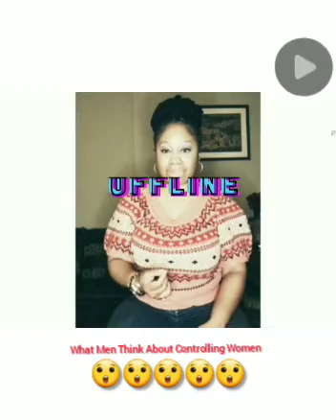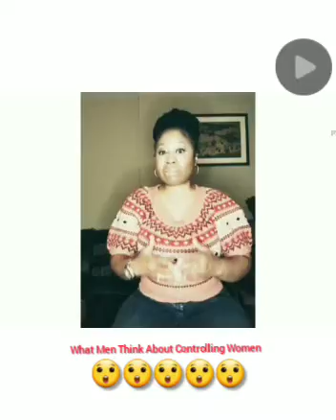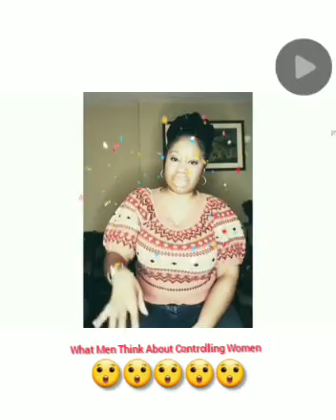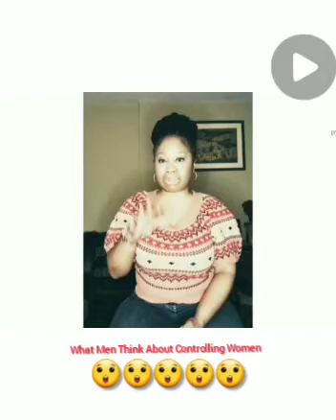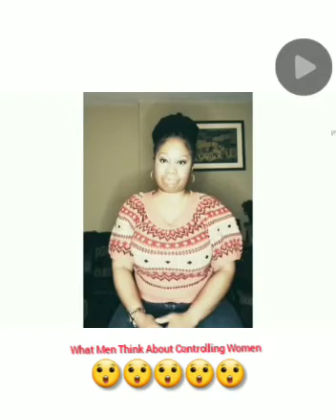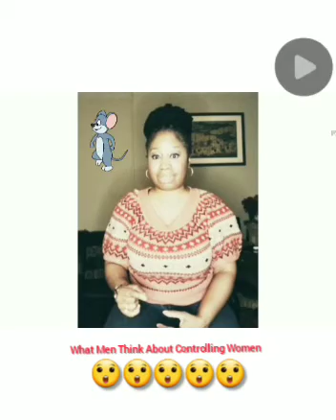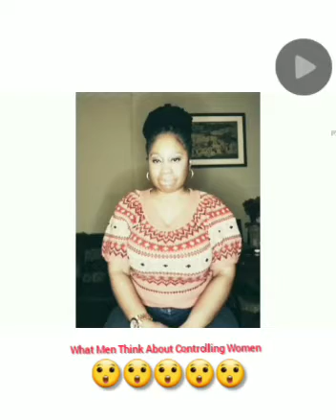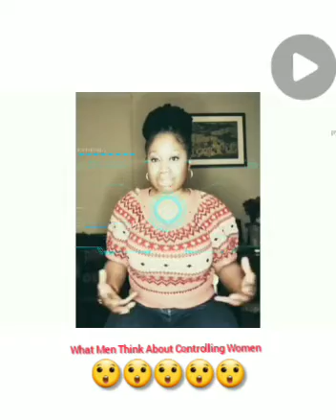HOW TO STOP BEING A CONTROLLING WOMAN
for more VIRTUAL LOVE HACKS

Where you get LIVE Performances, Virtual Love Hacks, New Music and Film Releases

Note: All information on NowPRMagazine® is for Entertainment and educational purposes only.